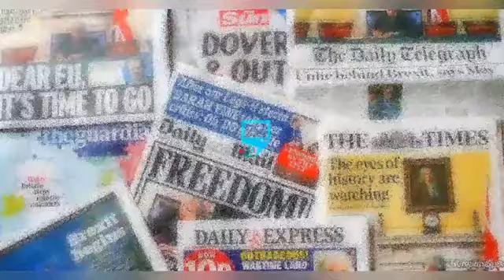2MIN AGO SHARON Ooja BREAK SILENCE AFTER NEW SC@RY LEAKED HUSBAND SECRET